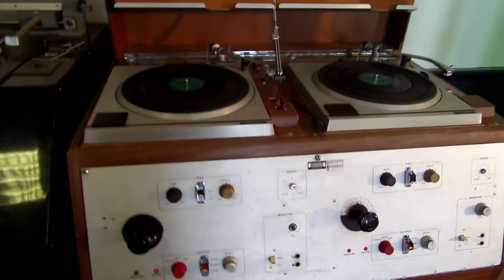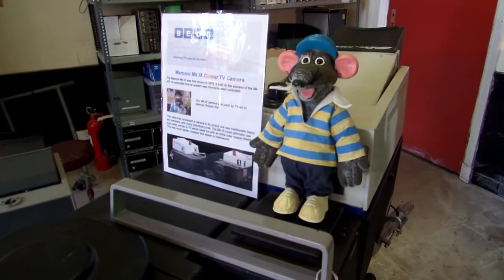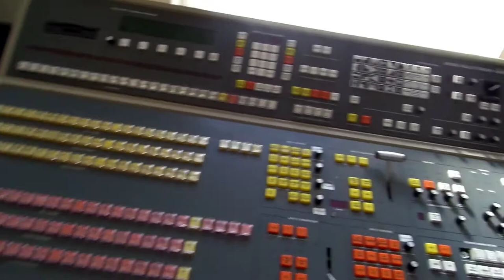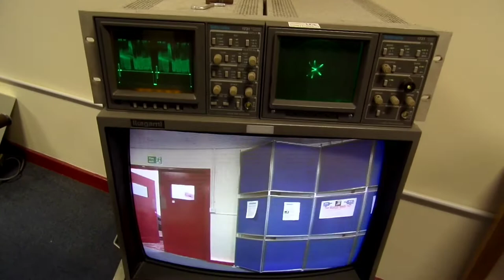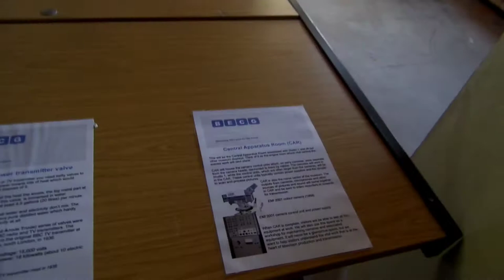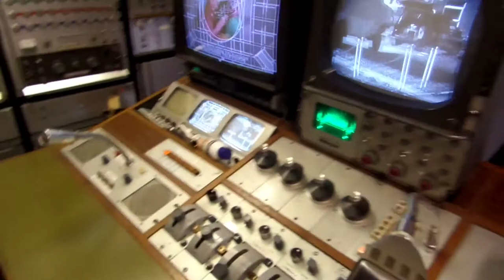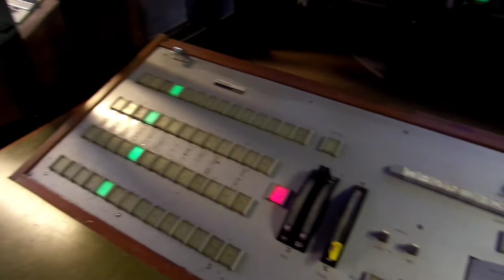Hemswell Broadcasting inc.